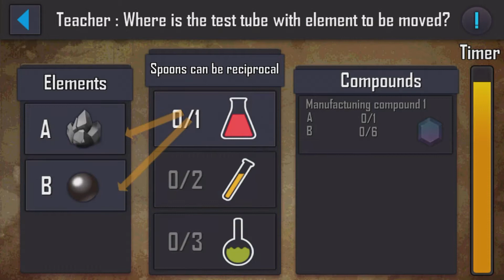High School Gang Android Gameplay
High School Gang Gameplay First Look.(Italy Games) (Android/iOS/iPhone/iPad)

Violent crime is routine in the inner city high school and everything is run by a punk posse. It is so dangerous that the students have to go through a metal detector at the front door!

You have been chosen to bring the peace back to the school! Stand up against the bullies, duel & beat the gangs, play pranks on teachers, and rise through the ranks of the school system. Or just freely roam in the campus and fall in love with a square girl - it’s all up to you!

Game Features:
- Go on quests to help friends and fellow students and earn respects
- Attend classes to learn and master all kinds of skills like ordinary students
- Explore the 3D open world of realistic campus environment on foot